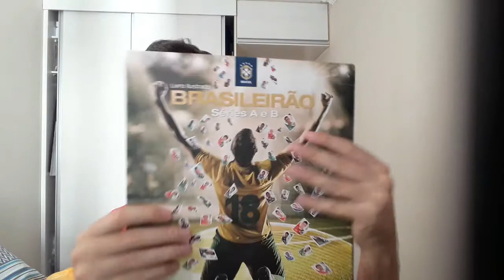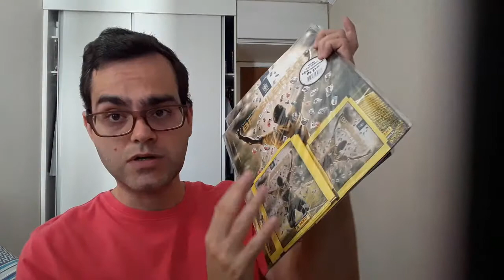Álbum Brasileirão 2018: Prévia e Atualização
Álbum de figurinha do campeonato Brasileiro 2018 Séries A e B produzido e distribuído pela Editora Panini. Lançamento em 13/08/2018, formato capa cartão, preço R$ 7,90 e pacote com 5 cromos R$ 2,00.